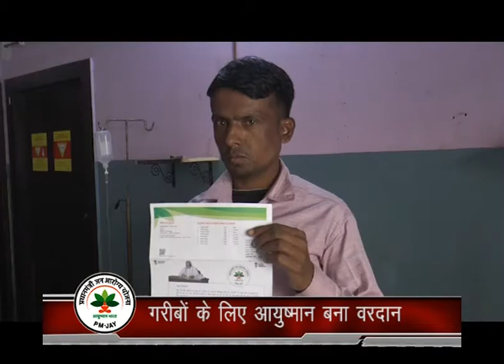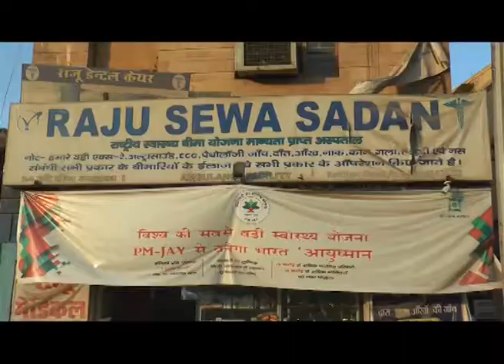लोहरदगा निवासी रफ्तजहां का रातू में आयुष्मान भारत योजना के तहत हुआ इलाज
प्रधानमंत्री जन आरोग्य योजना आयुष्मान भारत से बड़े पैमाने पर जरूरतमंद लोगों को लाभ मिल रहा है। रांची के एक निजी अस्पताल में इलाजरत रफतजहां और शकीला खातून का परिवार इस योजना की सराहना करते नहीं थकता।